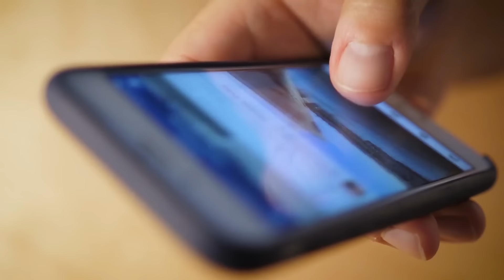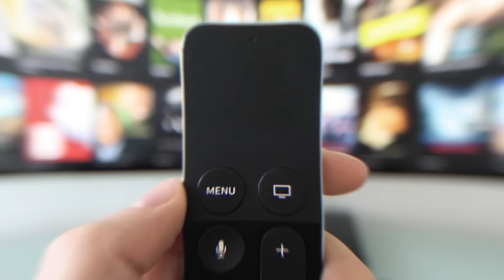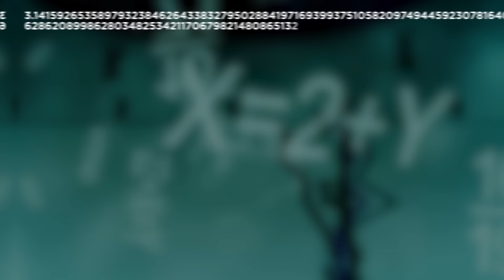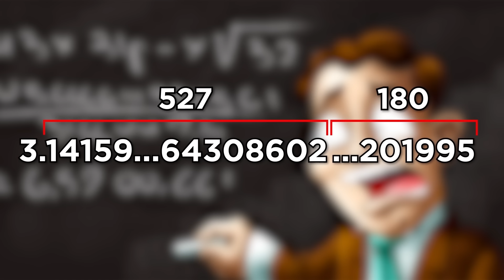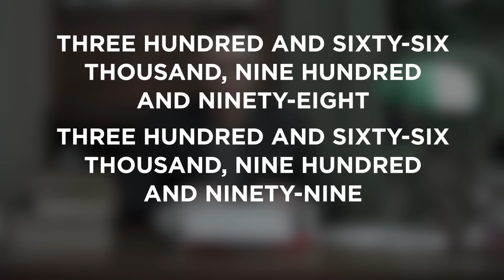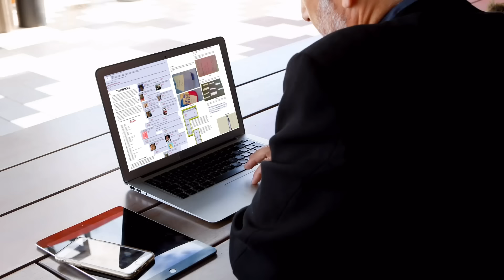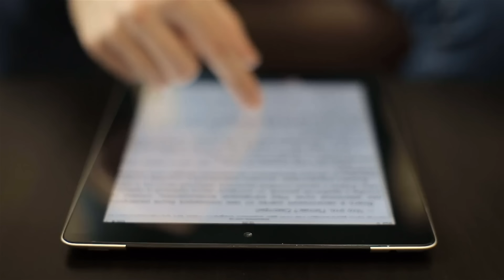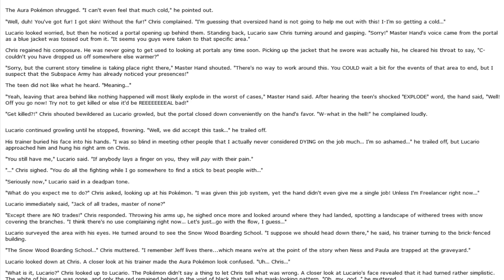Biggest Wastes of Time EVER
Tune in for the biggest wastes of time ever!

Legal Stuff.